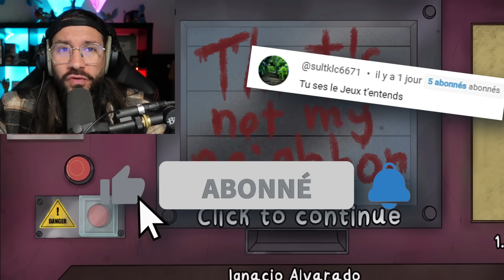LE DDD ENTENDENT TOUT🎙️ Thats not my neighbor Le jeu des Doppelgangers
LE DDD ENTENDENT TOUT🎙️ Thats not my neighbor Le jeu des Doppelgangers#horreur

Bienvenue dans notre Let's Play captivant du jeu d'horreur "That's Not My Neighbor" ! Préparez-vous à plonger dans une aventure terrifiante où vous devrez affronter votre propre doppelgänger. Avec des séquences de gameplay palpitantes et des rebondissements effrayants, ce jeu doppelgänger vous tiendra en haleine du début à la fin.

Dans "That's Not My Neighbor", vous incarnez le protagoniste, Mr. Wendy, qui découvre que son voisin n'est pas ce qu'il semble être. Vous devrez explorer les sombres recoins de la maison et résoudre des énigmes complexes pour percer le mystère qui entoure votre doppelgänger. Avec des graphismes époustouflants et une ambiance sonore immersive, vous serez plongé au cœur de l'horreur.

Rejoignez-nous alors que nous naviguons à travers ce jeu doppelgänger captivant. Nous vous guiderons à travers chaque étape du jeu, en partageant nos réactions, nos stratégies et nos astuces pour survivre à cette expérience cauchemardesque. Attendez-vous à des moments de tension, des jumpscares inattendus et une atmosphère angoissante qui vous fera frissonner.

Au-delà de l'horreur, "That's Not My Neighbor" offre également des éléments de divertissement. Avec des moments drôles et des surprises comiques, ce jeu d'horreur amusant vous fera rire tout en vous effrayant. Nous nous assurerons de vous offrir une expérience de jeu équilibrée entre terreur et amusement.

Ne manquez pas notre Let's Play de "That's Not My Neighbor" en français sur la chaîne Mr. Wendy Shorts. Plongez-vous dans cette aventure horrifique remplie de doppelgängers, de frissons et de rebondissements.